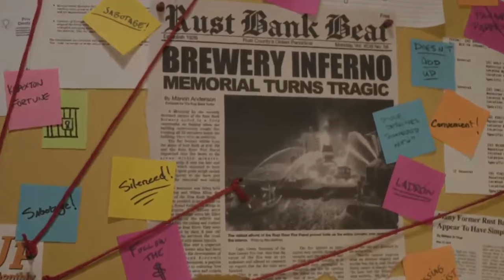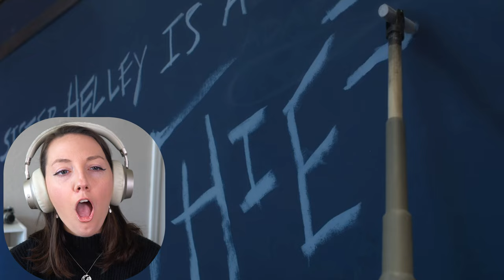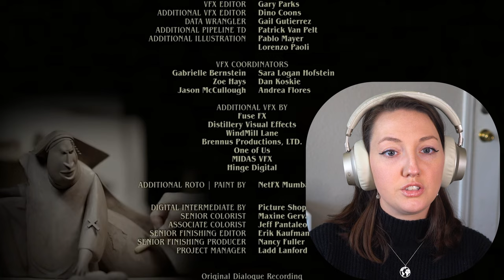**WENDELL & WILD** is such an underrated Halloween Film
Wendell & Wild is such an underrated Halloween film! In this video, we react to the new Netflix film Wendell & Wild and give our thoughts on the movie.

If you're looking for a Halloween movie to watch this year, be sure to check out Wendell & Wild! This Netflix film is funny, creepy, and a really great modern movie. Wendell & Wild is a must-watch for any Halloween fan!

Watching Wendell & Wild for the first time!

Wendell & Wild is a 2022 American adult stop motion-animated horror comedy film directed by Henry Selick from a screenplay written by Selick and Jordan Peele (who are also producers), based on Selick's and Clay McLeod Chapman's unpublished book of the same name. It stars Keegan-Michael Key and Jordan Peele as the titular characters with Angela Bassett, Lyric Ross, James Hong, and Ving Rhames in supporting roles. This was Selick's first feature film since Coraline (2009).

Come game with me on Twitch live and my Secondary Youtube Channel!

Official Stephanie Best Merch is now available!

Timecode:
0:00 - Intro
0:45 - Wendell & Wild Reaction
13:17 - Final Thoughts